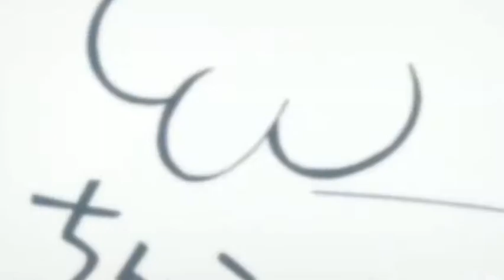Gojo Satoru & Nanami | Gojo give a letter P is to Nanami | Funny movement s of Jujutsu Kaisen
Funnies movent of Gojo Satoru & Nanami from episode 9 from Jujutsu Kaisen Anime.